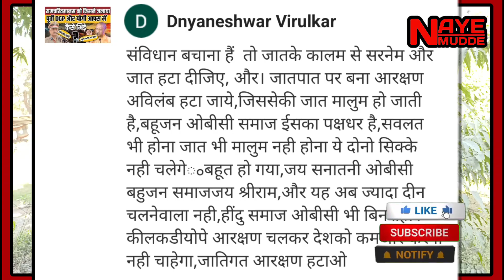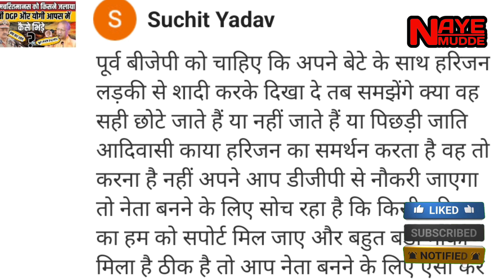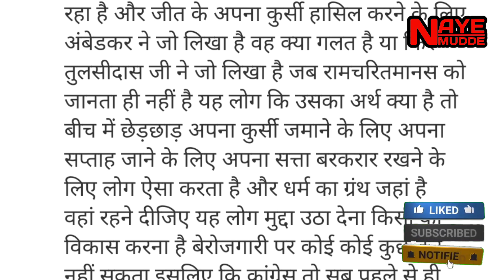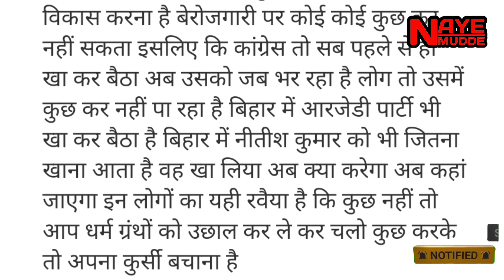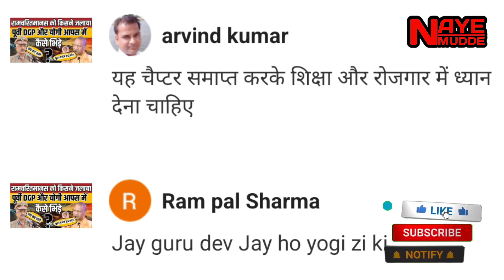swami prasad maurya latest news today || swami prasad maurya news today@nayemudde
Swami Prasad Maurya : स्याही से हमले पर स्वामी प्रसाद ने दिया मुंह तोड़ जवाब!

Live: यूपी में निवेश के और खुले द्वार! | UP Global Investors Summit 2023|Lucknow News | CM
Yogi

Swami Prasad Maurya: इस बार लक्ष्मण पर बयान देकर स्वामी ने कर दिया बवाल...

Breaking News: नहीं थम रहा Ramcharitmanas को लेकर विवाद | Swami Prasad Maurya | Latest News

Ramcharitmanas के बाद अब Swami Prasad Maurya ने उठाया लक्ष्मण पर सवाल | UP News

देश का पहला ऐसा प्लेटफार्म जो करेगा और दिखायेगा NayeMudde की बात

By
Naye Mudde
naye mudde
NAYE MUDDE